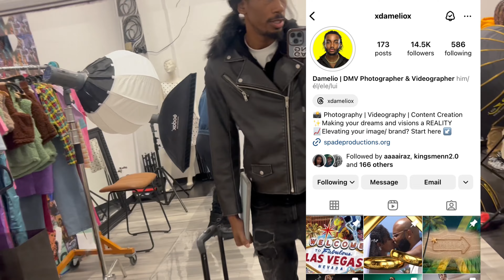“ESCAPADE” A TRUNK SHOW & SOCIAL (BEHIND THE SCENES) | INDIE FASHION WEEK DC VLOG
Link To Naruto Shippuden Ultimate Ninja Storm 4: Road To Boruto Gameplay Footage👇🏾